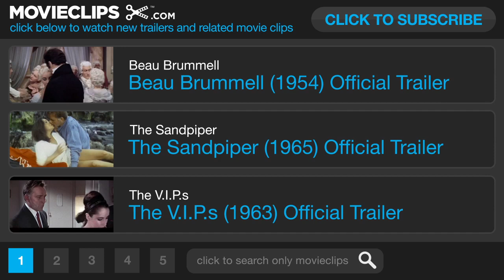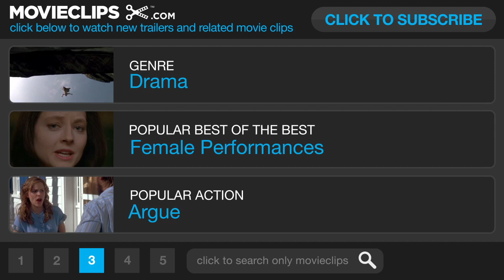The Visit (1964) Official Trailer #1 - Ingrid Bergman Movie HD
Carla Zachanassian had a child by Serge Miller as a teenager. When Serge refused to marry her, she was driven out of town.

Director:
Bernhard Wicki

Producer:
Darryl F. Zanuck
Julien Derode
Ingrid Bergman
Anthony Quinn

Writer:
Friedrich Dürrenmatt
Maurice Valency
Ben Barzman

Editor:
Françoise Diot
Samuel E. Beetley

Composer:
Richard Arnell
Hans-Martin Majewski